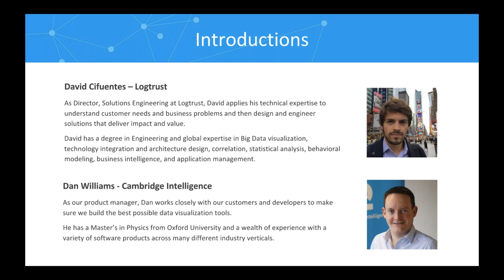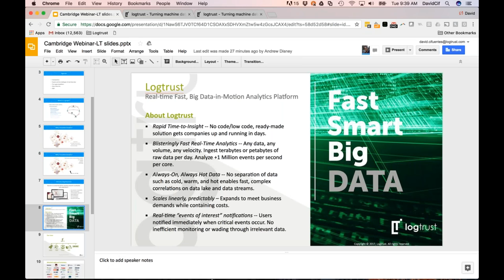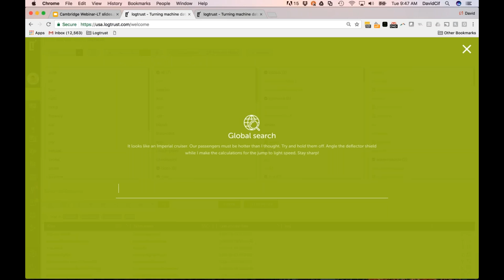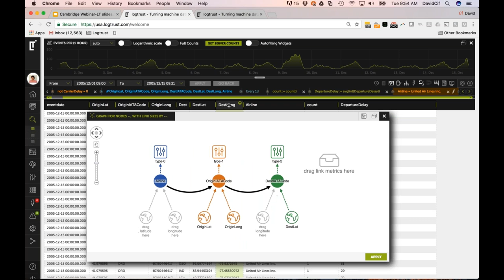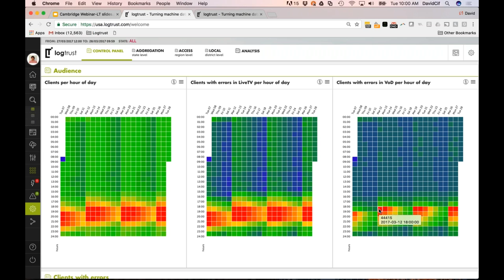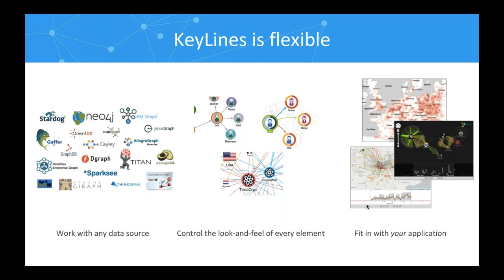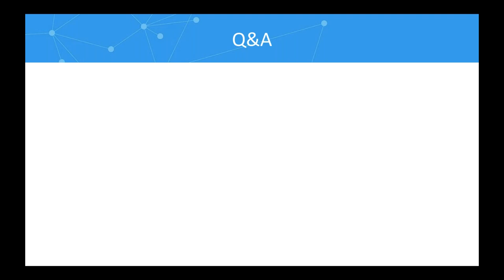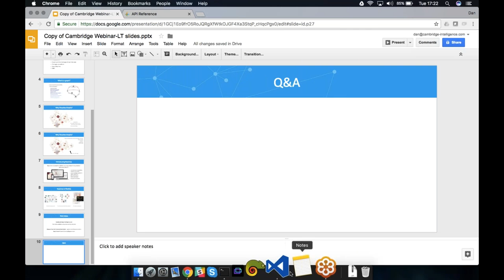Log data visualization with KeyLines: Devo's Story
Want to learn more about log data visualization and cyber security?

This webinar showcases the power and flexibility of the graph data model employed by big data analytics firm Devo (previously Logtrust).

We’ll see how a KeyLines-powered graph visualization application empowers Devo’s customers to uncover insights on a massive scale.

How Devo solved their log data visualization challenge
Devo is a real-time big data-in-motion platform offering ‘Fast Data, Big Data’ analytics through a solution that enables real-time analytics for operations, fraud, security, marketing, IoT and other aspects of business.

Guided by the philosophy ‘be real-time or be obsolete’ and a mission to democratize real-time big data tools, Devo has solved the real-time challenge facing most big data projects with its lightning-fast and uniquely powerful, easy-to-use big data analysis and visualization platform.

Log data visualization for everyone
As a data agnostic tool, the Devo platform needs to support data from many different sources, in many different formats. This need was managed with the provision of vertical apps – additional functionality provided as bolt-on widgets. The team soon identified a need for a graph visualization-based vertical app.

Having settled on KeyLines, Sergio and Eliseo embarked on an iterative product development process, incorporating customer feedback along the way. KeyLines’ capability offered additional inspiration, leading to the team including geospatial and temporal analysis to their eventual product vision.

The result is a well-designed and intuitive KeyLines application, incorporating much of the toolkit’s most powerful functionality.